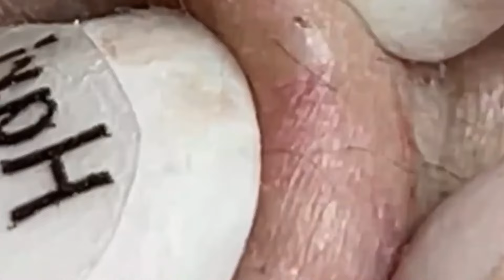𝐒𝐚𝐭𝐢𝐬𝐟𝐲𝐢𝐧𝐠 𝐑𝐞𝐥𝐚𝐱𝐢𝐧𝐠 𝐖𝐢𝐭𝐡 𝐒𝐩𝐚 #1032